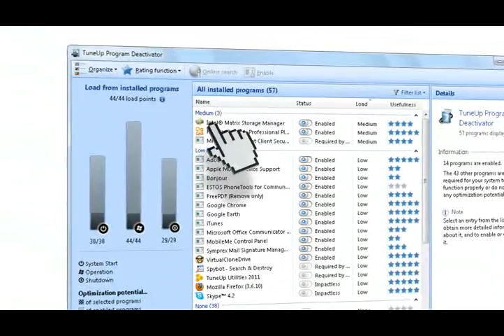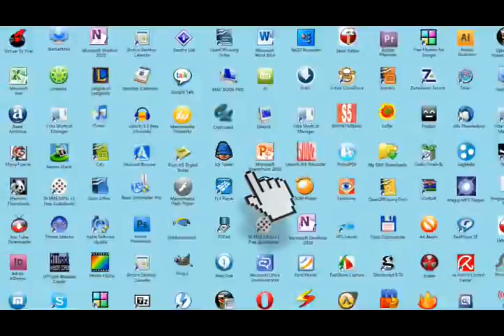World first: TuneUp Program Deactivator with Programs-on-Demand-Technology™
The new TuneUp Program Deactivator in TuneUp Utilities™ 2011 gives you back that "Windows® like it was on the very first day!" feeling.